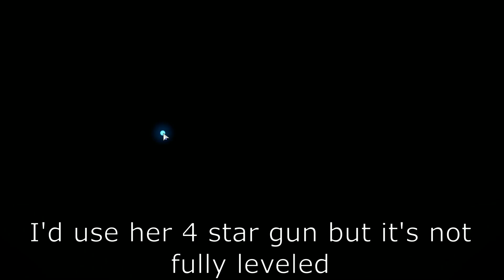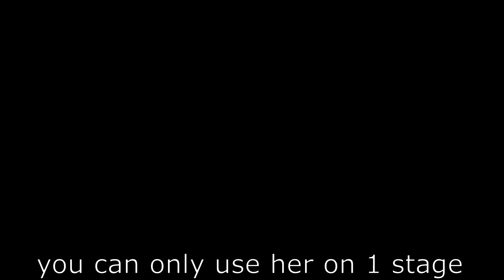Neural Simulation | Fiend-Foehn & Joseph Hardened + Survival Test | Snowbreak: Containment Zone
Title is too long but Survival Test is just me testing if my team used can survive the Neural Simulation with less effort like less dodging and stuff because I was curious if Eatchel can handle what the boss dishes out on Neural Simulation since the bosses have buffs.

00:00 Haru Absconditus Team Fiend-Foehn Start
01:38 Haru Absconditus Team Fiend-Foehn Result
01:46 Katya Team Joseph-Hardened Start
02:55 Katya Team Joseph-Hardened Result
03:00 Survival Team Build
04:32 Survival Team No Eatchel Gun Test on Joseph Hardened
07:41 Survival Team with Eatchel Gun Test on Joseph Hardened
10:43 Survival Team on Fiend-Foehn

Not sure if I'll do more of those survival test but we'll see. It did gave me a reason to use my alt again because I rarely use it.